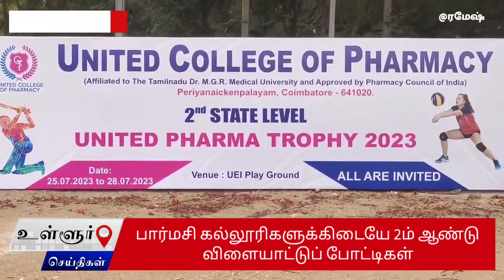UIT கல்லூரில் பார்மசி கல்லூரிகளுக்கிடையே விளையாட்டுப் போட்டிகள் KMCH அணி ஒட்டுமொத்த சாம்பியன்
பெரியநாயக்கன்பாளையம் UIT கல்லூரில் பார்மசி கல்லூரிகளுக்கிடையே விளையாட்டுப் போட்டிகள் KMCH அணி ஒட்டுமொத்த சாம்பியன்